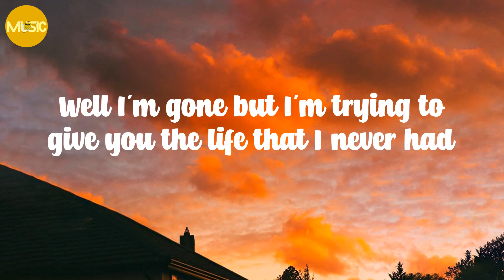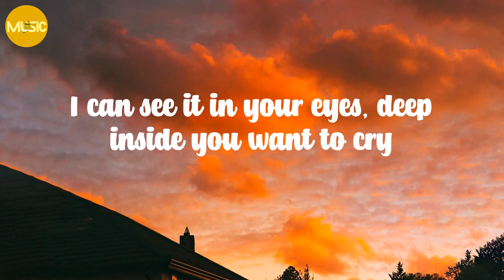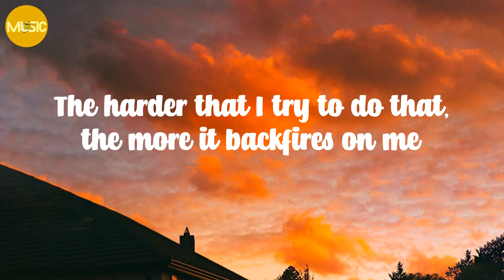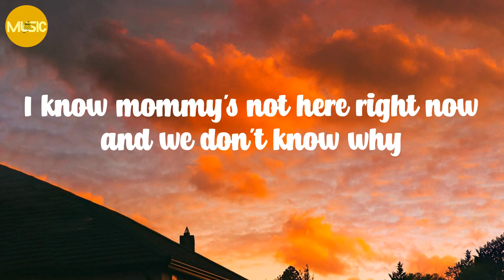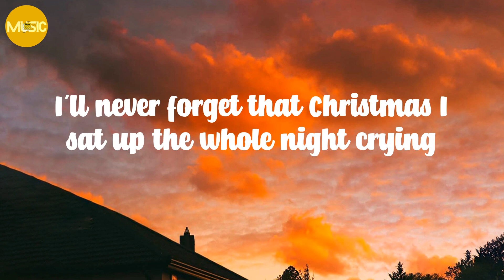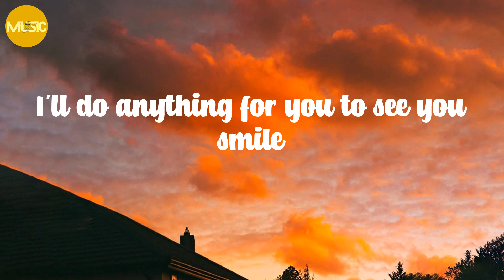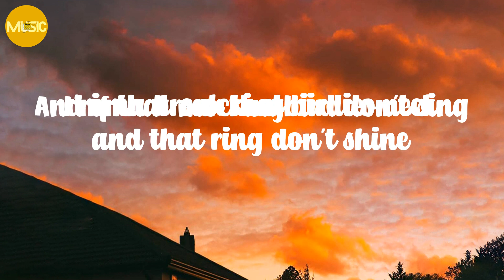Eminem - Mockingbird (Lyrics)